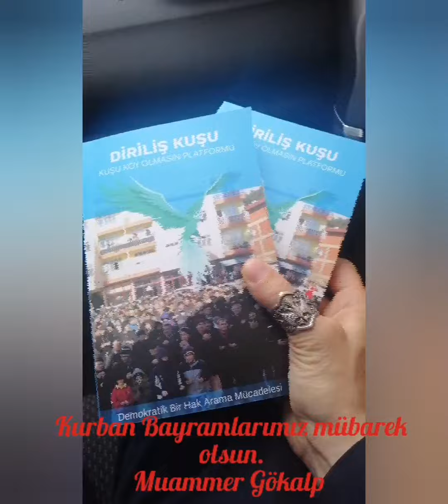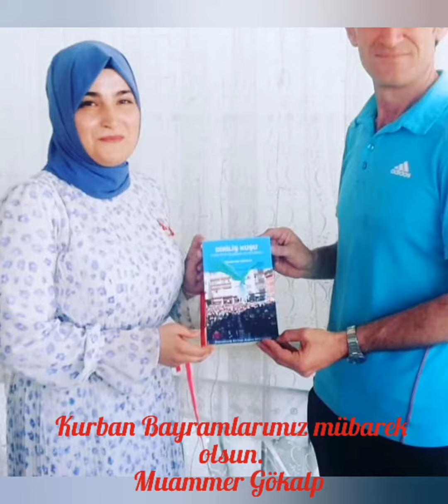Diriliş Kuşu Kitabı 1